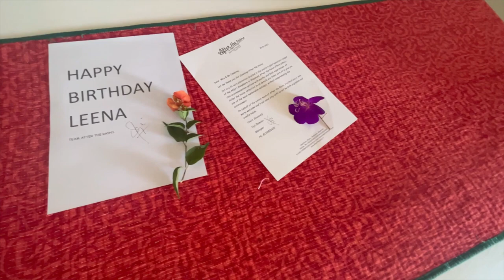Kerala Travel Vlog -Ep 2 - Mountain edge Resort in Wayanand @Debraj Paul🌎